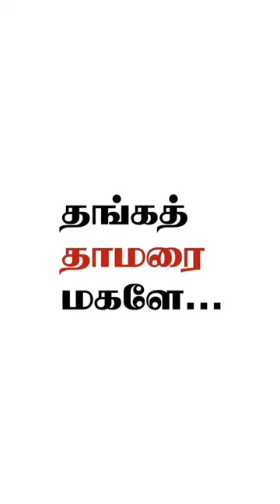Thanga Thamarai Magaley | Tamil Lyrical Video | Visual Arts